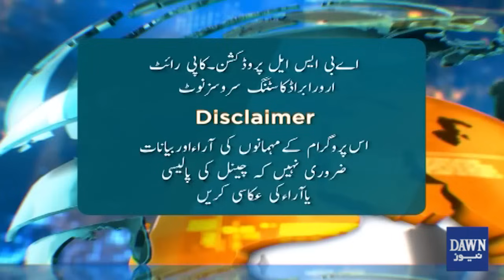Senator Mushahid Hussain Breaks Down Current Pakistani Political Situation | Infocus | Dawn News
What Message Did President Zardari Take To Maulana? | Preparation Of New Important Government Legislation? | Infocus | Dawn News

صدر زرداری، مولانا کے پاس کیا پیغام لے کر گئے؟
حکومت کی نئی اہم قانون سازی کی تیاری؟